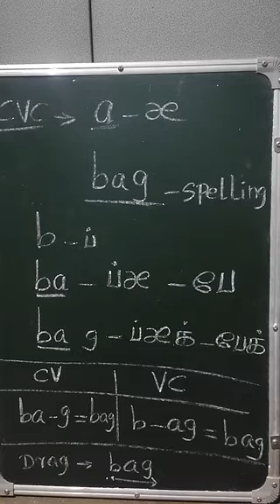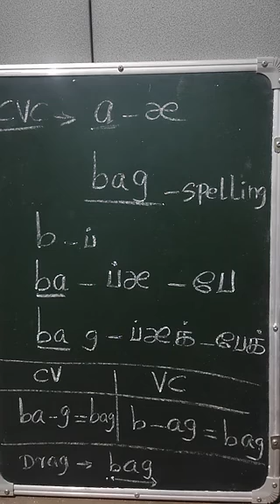ஆங்கிலத்தை எழுத்துக்கூட்டி வாசிப்பது எப்படி? cvc + a